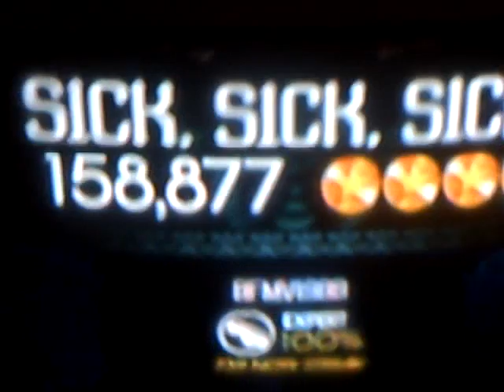[Team Rapture] Double Feature- Sick Sick Sick & 3s and 7s Expert Guitar FCs 100% + Update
READ PLEASE_______________________________________________________________I thought this would be a cool idea,i figured i would go ahead and get the 2 QotSA songs i dont have on video and put them in one video,both songs arent hard at all but there still really fun to play. Also my gt CODEBREAKER2009 will be out of action for some time so im using my other one BFMV1988 so ill be using that one for awhile so if i havent added you yet send me a friend request

TEAM RAPTURE
Guitarists/Bassists

Drummers

Vocalists